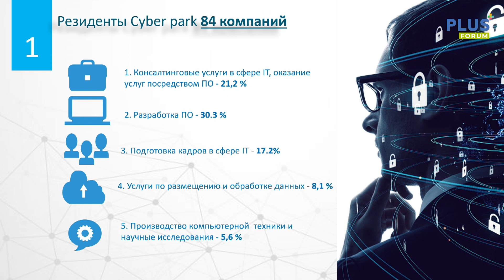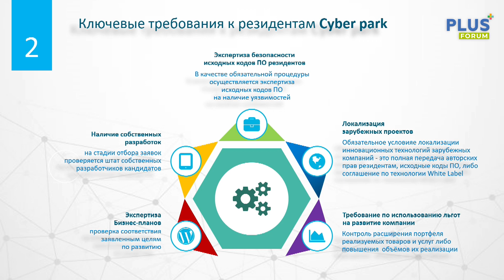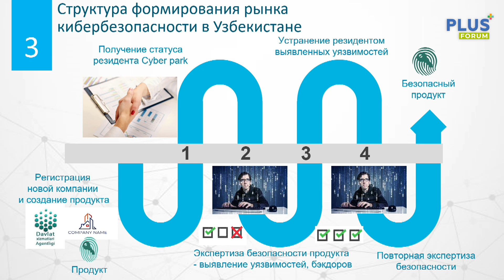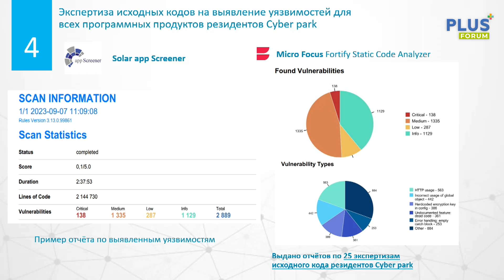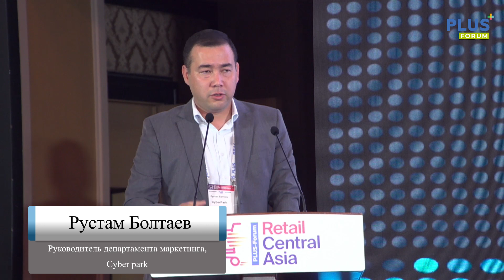Сессия 7. Рустам Болтаев, руководитель департамента маркетинга Cyber park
Тема доклада: Тестирование решений на этапах создания кода

21-22 ноября 2023 года в Ташкенте состоялось знаковое мероприятие: Международный ПЛАС-Форум «Retail Central Asia»
• Партнеры: M Cosmetic; UZUM Market;

• Partners: M Cosmetic; UZUM Market;